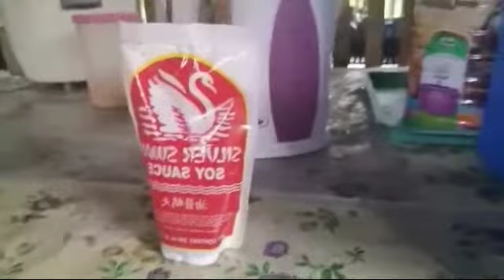MASAYAHIN NA BATA SI JEZREL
mga nakikita nio brand po yan ay mga gamit lang namin dito sa bahay..